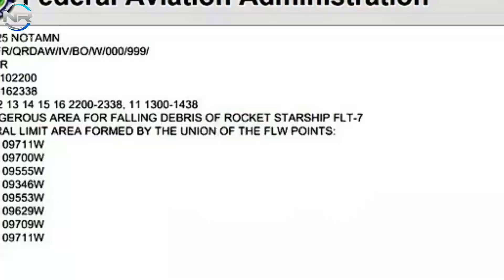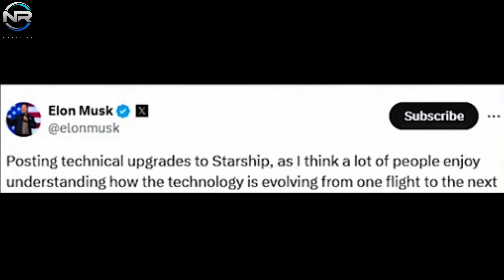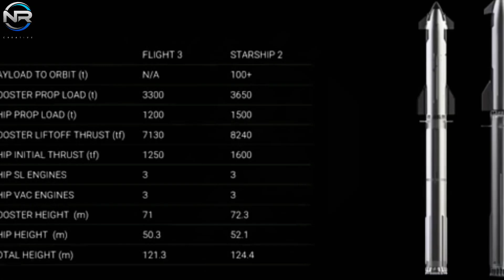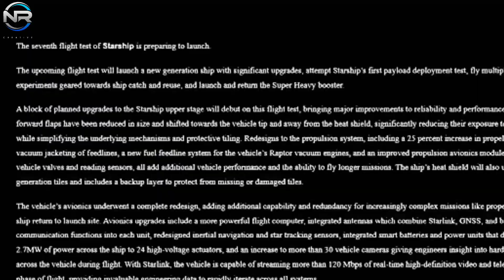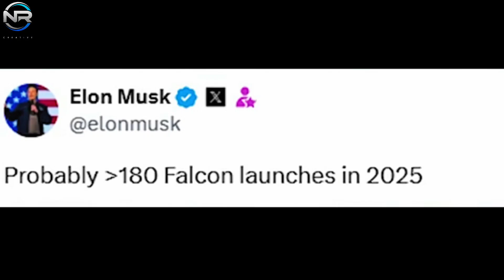Elon Musk Does The Unexpected For Spacex Starship Flight 7!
After much anticipation and patience, SpaceX has officially released an exciting update on Flight 7. The compilation of upgrades is packed with substantial improvements, many of which have exceeded all expectations, including my own. But that’s just the beginning. SpaceX kicked off this year with a triumphant Falcon 9 mission. Given the many important developments coming out of the company, time is of the essence. Let’s talk more, on today’s episode of NR STUDIO. We stand on the cusp of an exciting milestone. Flight 7 marks the inaugural Starship mission of 2025. This year marks a year of incredible accomplishments and innovations that will further expand the boundaries of space exploration. The Starship program is progressing at an impressive pace, and as Flight 7 approaches, it’s important to take stock of what’s been accomplished to date and what’s to come. SpaceX is currently hard at work testing and optimizing various Starship components. These phases have successfully completed their respective assessments, and the next phase involves progress toward final integration. The successful transfer of the B-1 booster to the launch pad is a major milestone in preparation for the mission. In a recent development, SpaceX announced that the Flight Termination System (FT-S) was successfully integrated into the B-1 booster on the evening of January 2, marking significant progress in the safety protocols for the upcoming flight. The B-1 will remain in place, ready for the arrival of Starship S-33, at which time stacking and integration procedures will begin. As the various preparations culminate, SpaceX continues to advance toward its next critical goal, Flight 7.